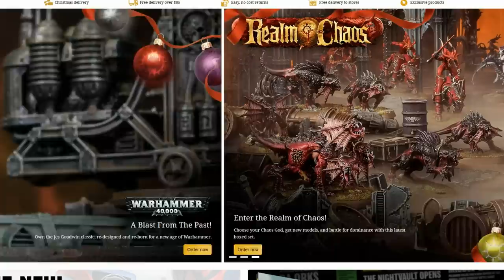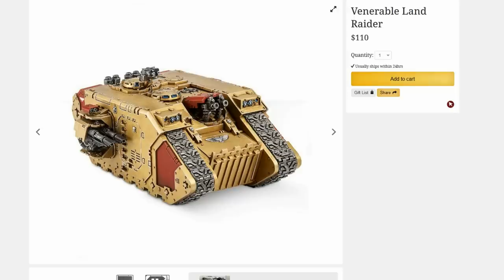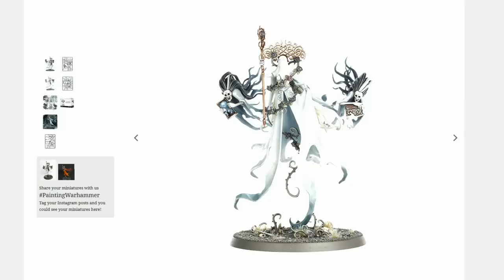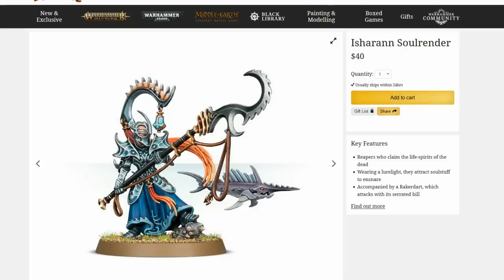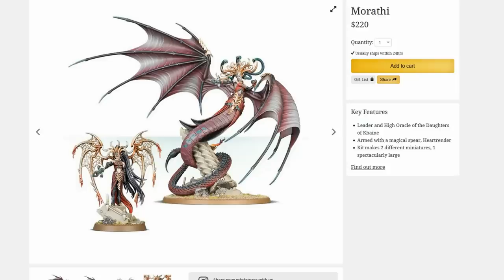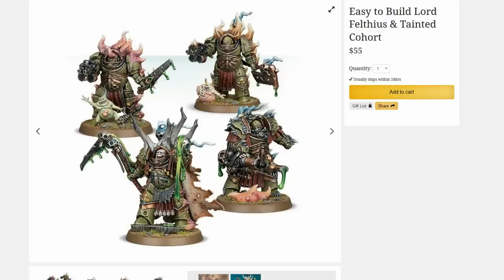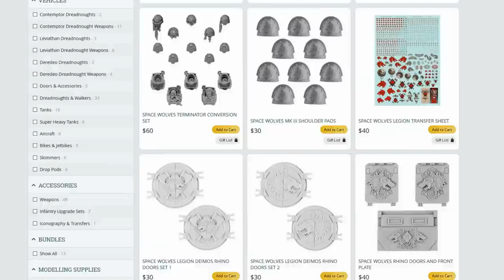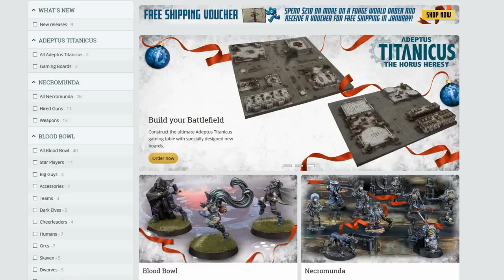The Best & Worst of Games Workshop 2018